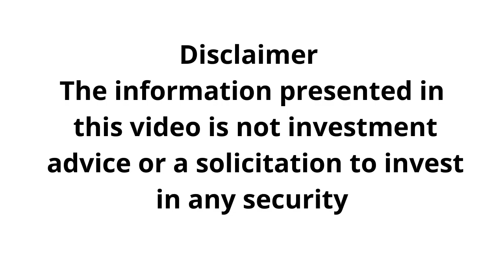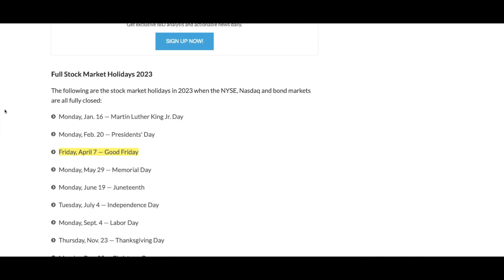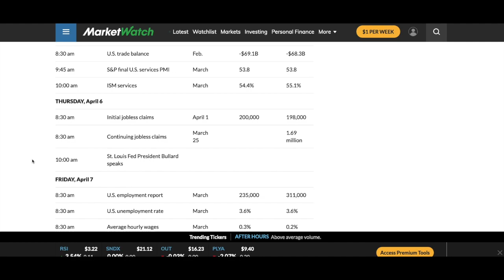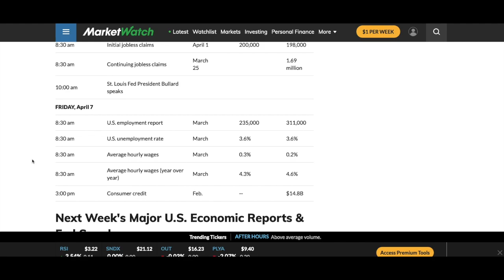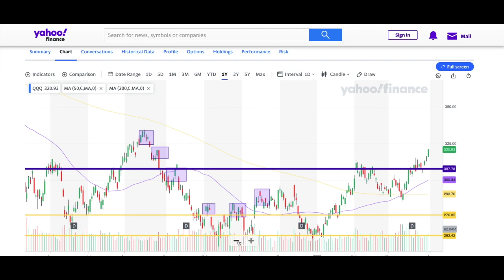Weekend Stock Market Talk 04/02/2023/ AI Bulls Driving Tech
Is the hype around AI driving tech to new heights? Lets talk about it in this weeks edition of the weekend stock market talk.

Prod. ZIMMER75